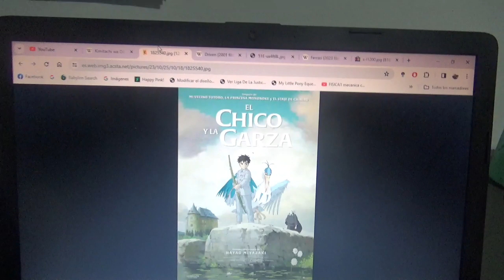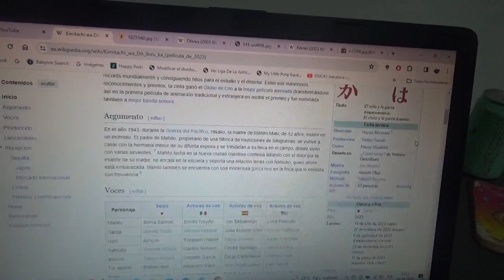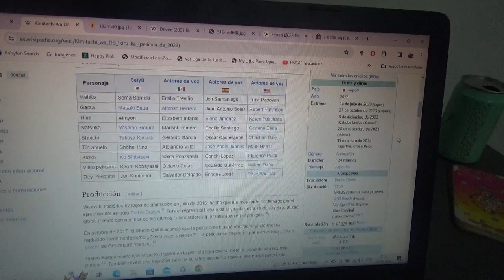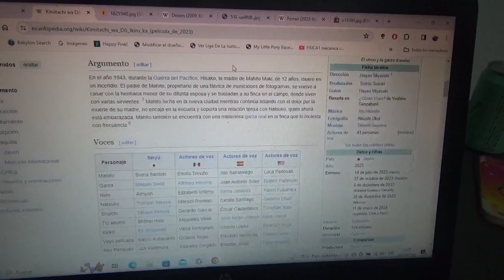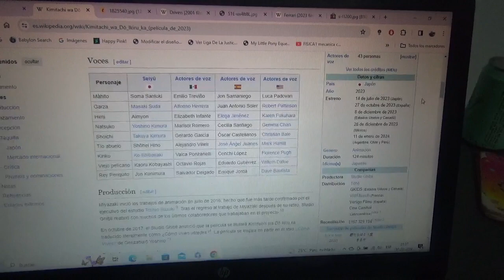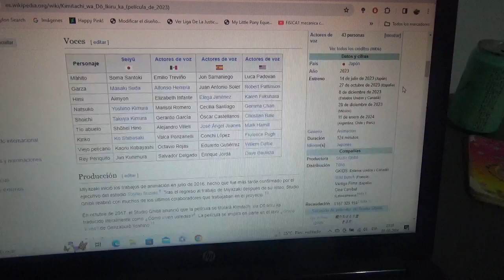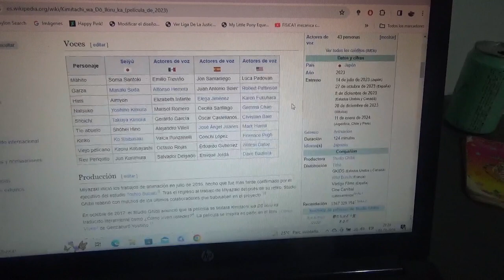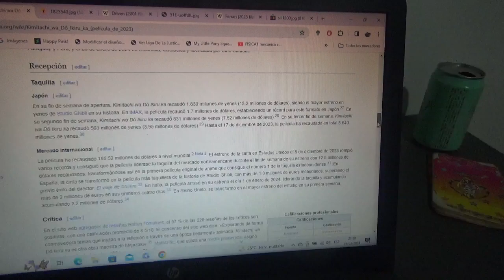Reseña de Kimitachi Wa Do Ikiru Ka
Conocida en América Latina como El Niño y la Garza y en España como El Chico y la Garza es la nueva película del afamado director de cine de animé Hayao Miyazaki fundador también del también afamado Studio Ghibli y basada en la novela infantil japonesa ¿Cómo Vives?